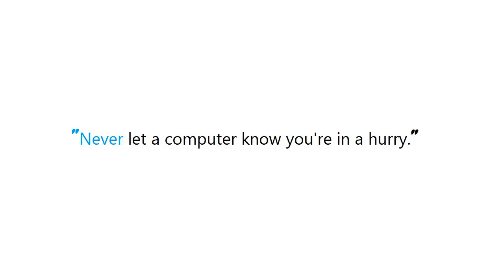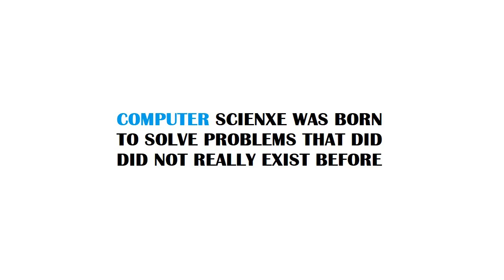PYTHON : Redis Pubsub and Message Queueing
Guide : [ PYTHON : Redis Pubsub and Message Queueing ]